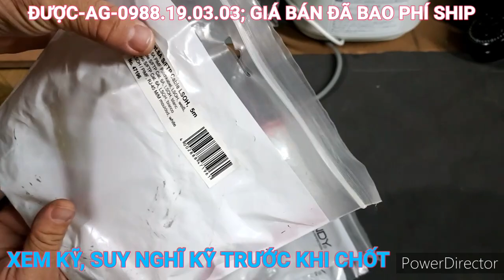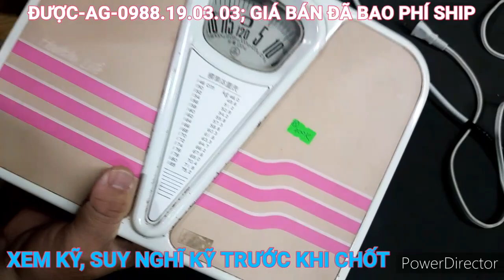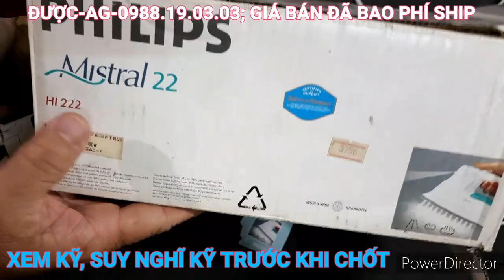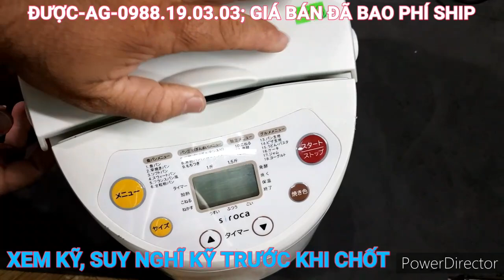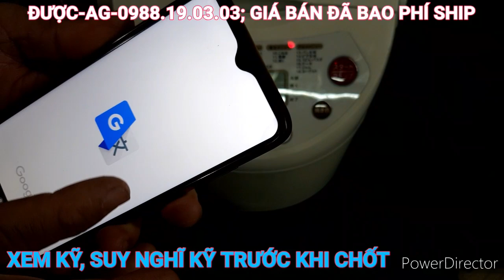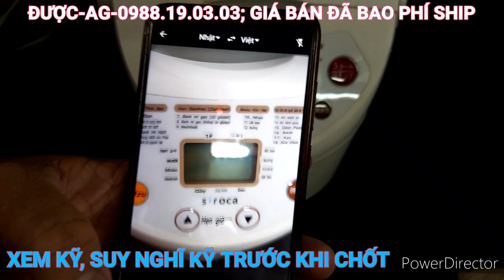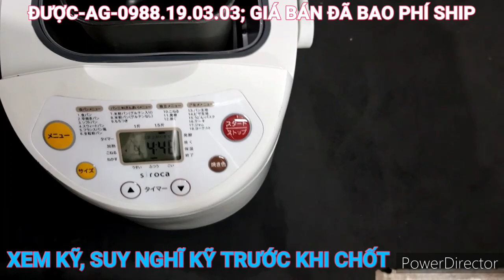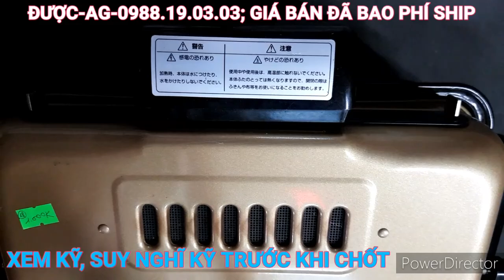Đồ gia dụng giá rẻ. Ngày 22/02/2021. ☎ 0988.19.03.03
Chân thành cảm ơn quý khách hàng đã tin tưởng ủng hộ kênh trong thời gian qua.